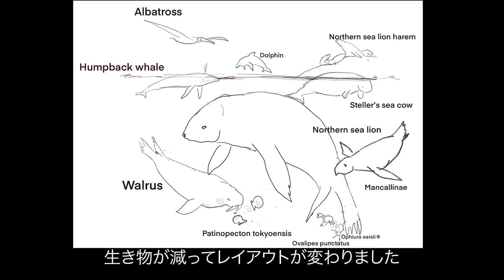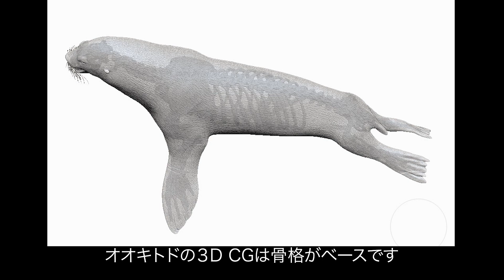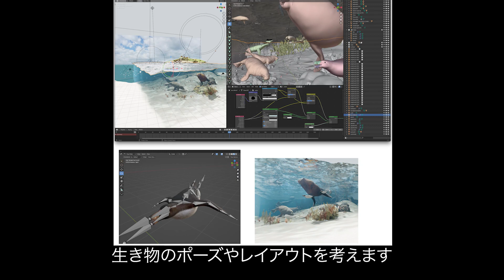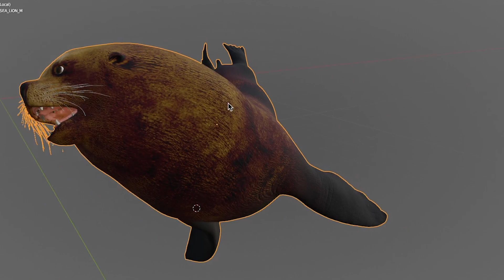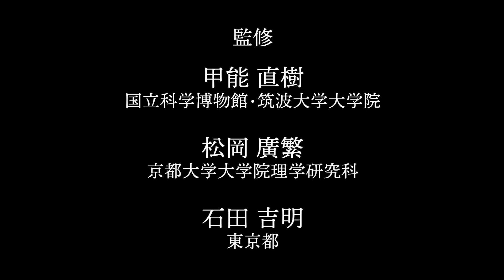「チバニアン期の海」復元画ができるまで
特別展「よみがえるチバニアン期の古生物」のために作成した海の復元画。
その作成過程をご紹介します。

この復元画は、今から約70万年前の市宿（いちじゅく）層や、約60万年前の万田野（まんだの）層、長浜（ながはま）層から見つかった化石を中心に、当時の浅い海を再現しています。